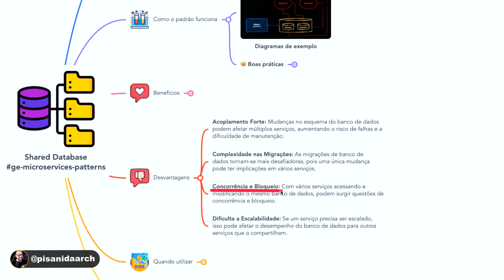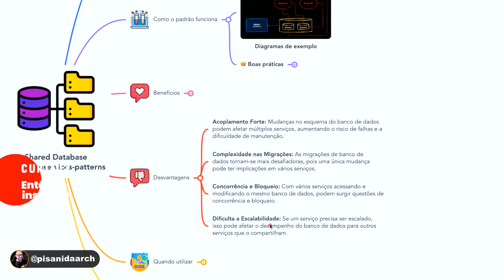MICROSERVICES Design Patterns: Shared DataBase Pattern | Drawbacks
Neste vídeo exploramos o padrão "Shared Database" em Microservices e seus principais desafios. Entender a relação entre SharedDatabase e MicroservicesDatabase é crucial para qualquer ArquitetoDeSoftware ou ArquitetoDeSistemas. Analisaremos em profundidade os contras do SharedDatabasePatternDrawbacks e porque é tão discutido no mundo dos Microsserviços e ArquiteturaMicroservices.

O Banco de Dados Compartilhado pode parecer uma solução fácil em determinados cenários, mas quais são as verdadeiras implicações em um ambiente de MicroservicesArchitecture? Neste conteúdo, também abordaremos outros MicroservicesDesignPatterns e como eles se comparam ao padrão de Banco de Dados Compartilhado.

Apresentado por Pisani da Arch, este vídeo é essencial para quem busca entender mais sobre ArquiteturaDeSoftware, ArquiteturaDeSoluções e os desafios da ArquiteturaMicrosserviços. Não perca!

A descrição otimizada acima inclui a maioria das hashtags relevantes que você forneceu, tornando o conteúdo mais propenso a ser encontrado por usuários que pesquisam por esses termos.

DICAS DE VÍDEOS PARA VOCÊ MARATONAR:
▶️ QUAL é a DIFERENÇA entre API, MS, WS, BFF? | Do Zero a Expert em Arquitetura de Software

shared database,
microservices database,
design patterns,
microservices architecture,
database patterns for microservices,
arquiteto de sistemas,
arquiteto de software,
arquitetura microservices,
arquitetura microsserviços,
shared database pattern drawbacks,
shared database pattern contras,
drawbacks shared database pattern,
microservices design patterns